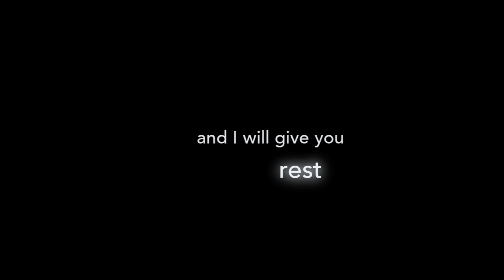Where Can I Turn for Peace? - arr. Michael R. Hicks (sung by Katherine Nelson)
from the album I Know He Lives by Michael R. Hicks

"Where Can I Turn for Peace?"
Text: Emma Lou Thayne